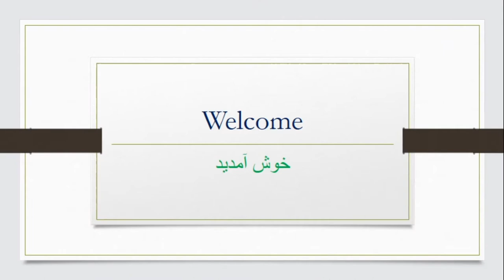نوجوان امریکایی پیشنهاد هشت میلیون دالر را رد کرد.